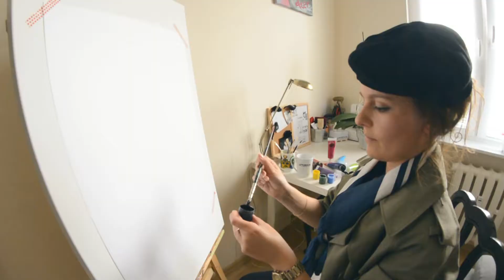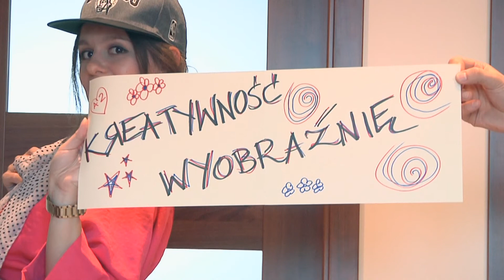Podziękowania Ani i Zoltana